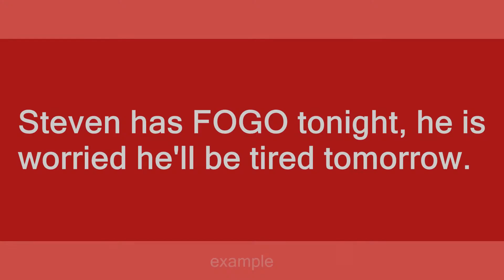FOGO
Slang flashcards: